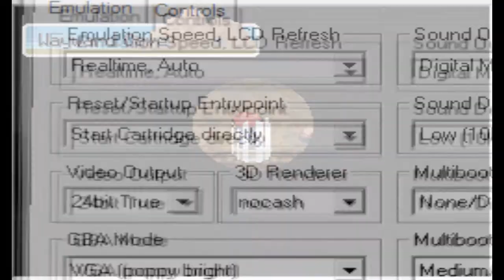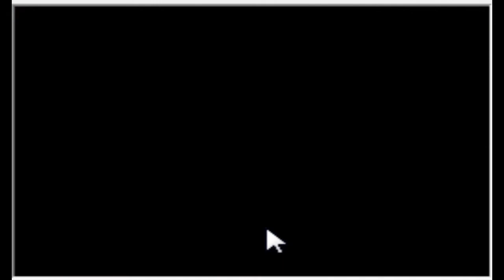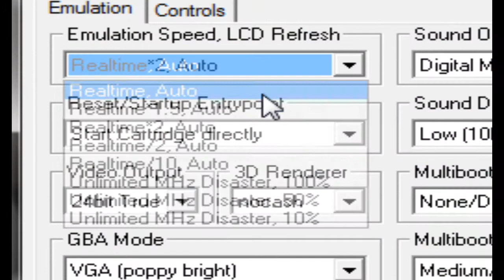Pokemon Platinum Walkthrough Part 17 GIBLE!!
In this video i catch a gible which is one of my favorite pokemon but anyway i get earthquake and a rare candy so yea in the next video i will be training my gible.